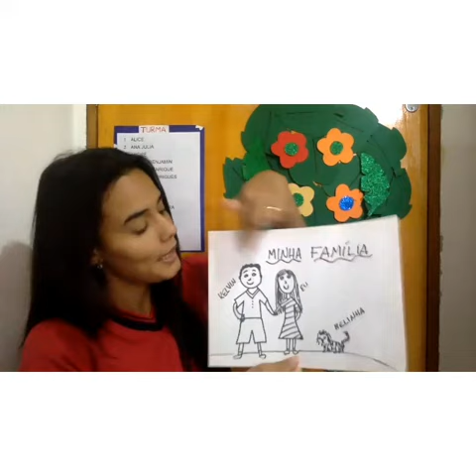Professora Nathalia - Jardim II - Artes - Aula da semana 09 a 13 de Novembro